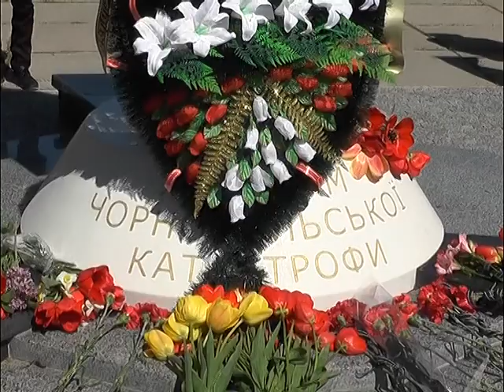Вшанування пам'яті учасників ліквідації аварії на Чорнобильській АЕС